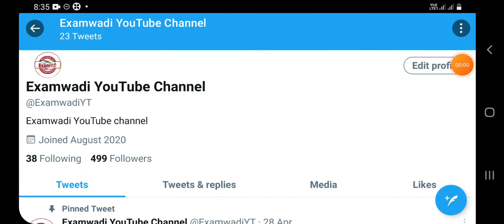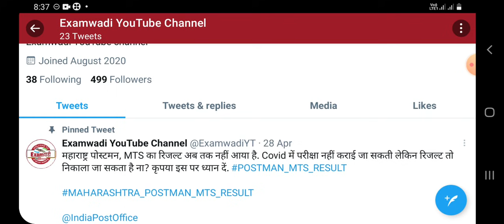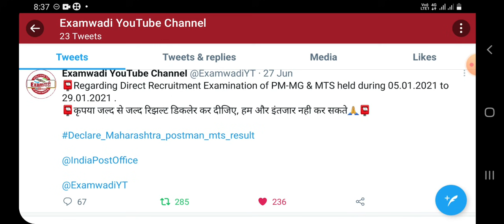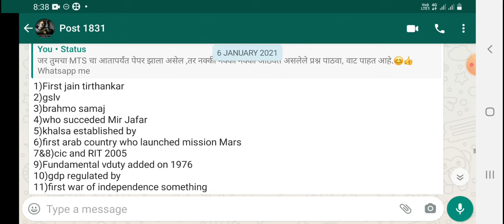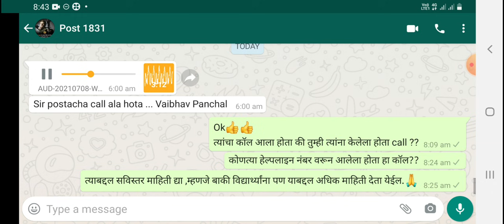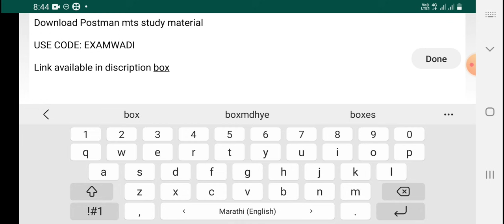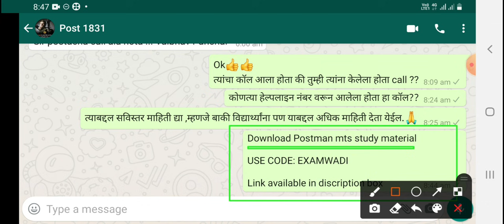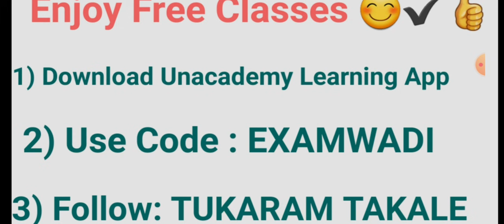Postman, MTS Result latast update ✔/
📮पोस्टमन एमटीएस पेपर 2& 3 ची संपूर्ण strategy & Study Material

सुरुवातीला Unacademy Learning App download करा

त्या ठिकाणी कोड विचारला जाईल तेव्हा मोफत पाहण्यासाठी  EXAMWADI हा कोड वापरा.

युट्यूबवर_कमेंट_करण्यापेक्षा_ट्विटरवर_बोला_link_ _डिस्क्रिप्शन_बॉक्समध्ये_आहे
📮पोस्टमन एमटीएस पदाचा रिझल्ट लवकर येण्यासाठी तुम्हीपन थोडासा सहभाग घ्या...please 👉